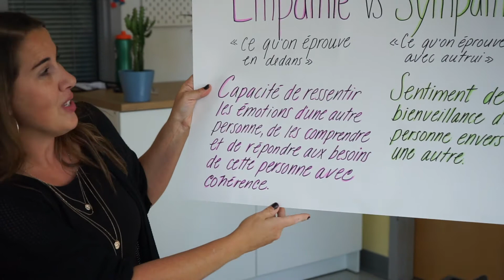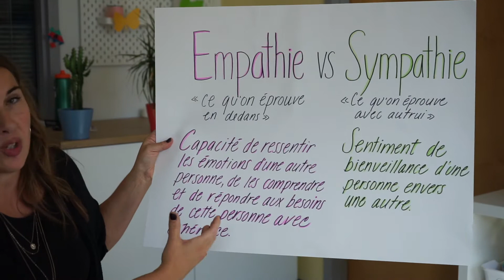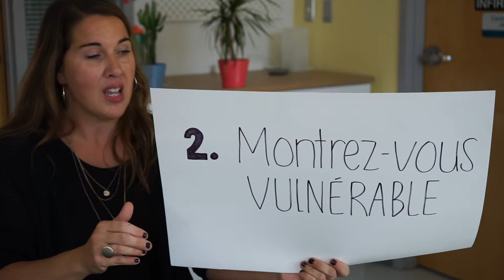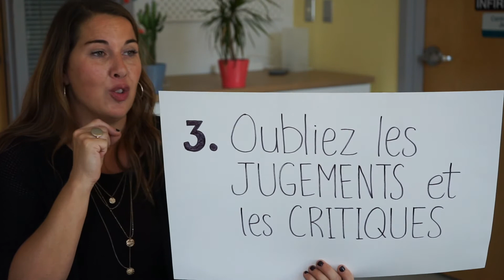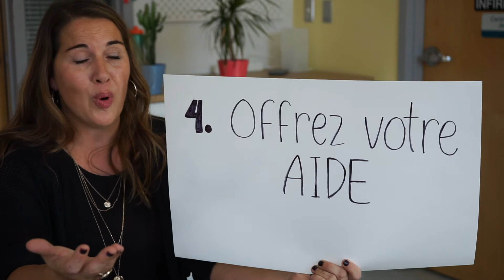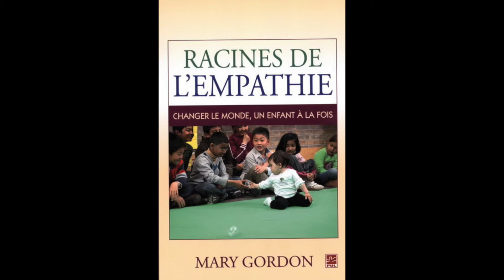"Leçon de vie" - Capsule #3 avec Annick Belley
Celui qui, mué d’un certain altruisme, a la volonté d’aider son prochain, à de grandes chances d’être apprécié par ses collègues ou camarades.
Votre émission «Leçon de vie» revient pour un nouveau numéro intitulé : l’importance de l’empathie et de la sympathie. Une thématique, élaborée par Annick Belley (intervenante d’ÉcolesPlus) en collaboration avec certains élèves.

Cette émission montre clairement l’importance de l’empathie et de la sympathie dans la société en l’occurrence en milieu scolaire et académique. Il est important d’en tirer un enseignement et le transmettre à vos proches, vos élèves, etc.

Si toutefois vous avez des idées ou suggestions à vouloir partager avec l’émission «Leçon de vie», n’hésitez pas de nous en faire part, nous serons ravis de l’étudier ensemble. Toutes idées liées à l’apprentissage, sont les bienvenues.